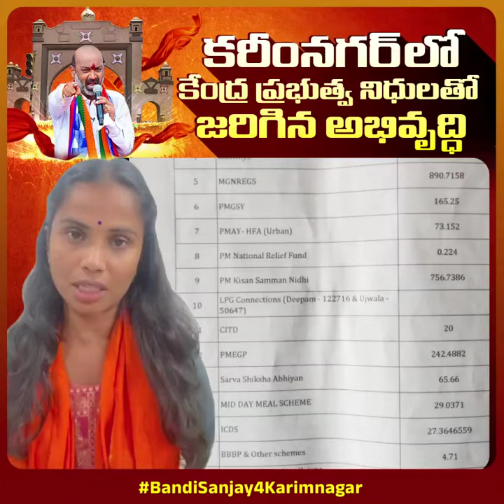గంగులా కమలాకర్ కరీంనగర్ అభివృద్ధి పై చర్చకు సిద్ధమా...